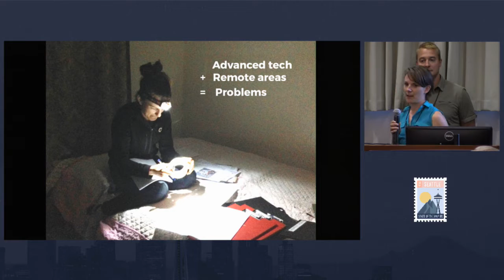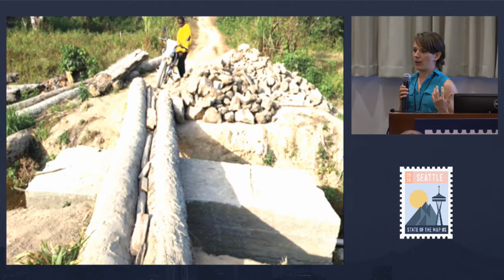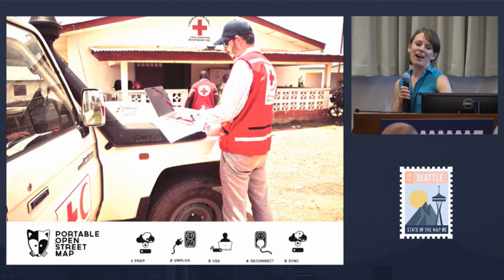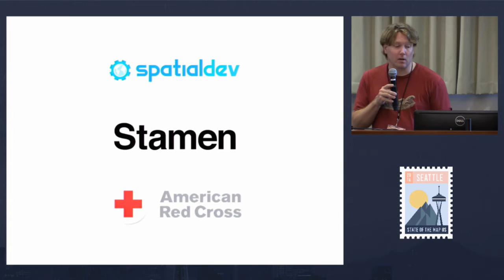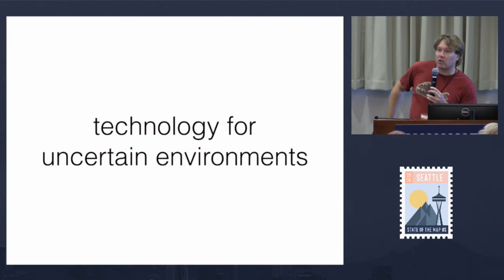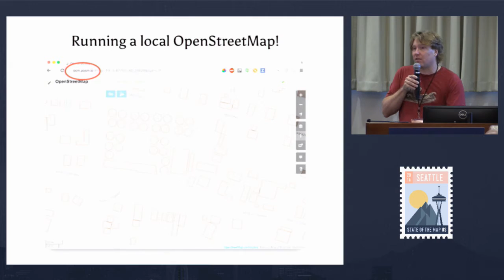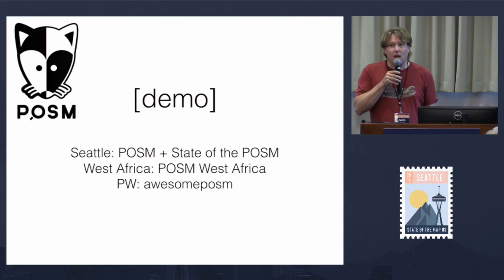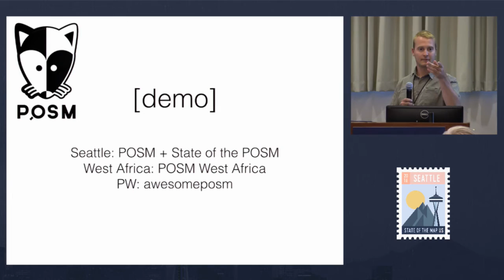Field Mapping with Portable OpenStreetMap POSM and OpenMapKit | Emily Eros, Seth Fitzsimmons & Nicho